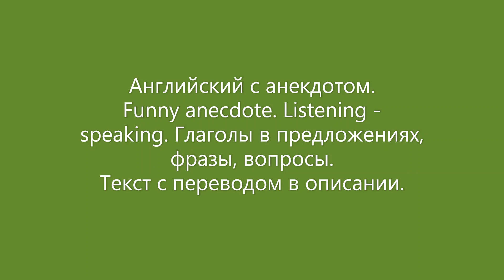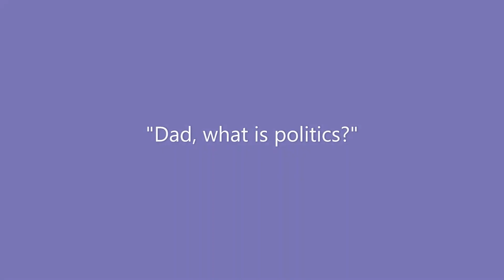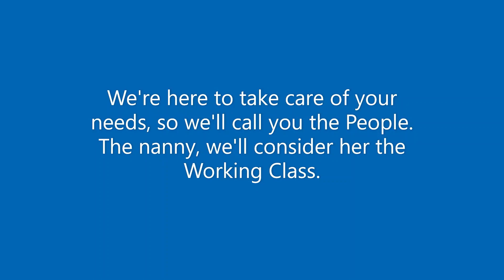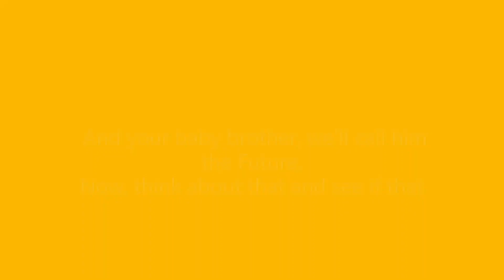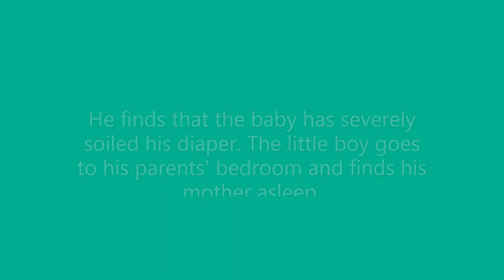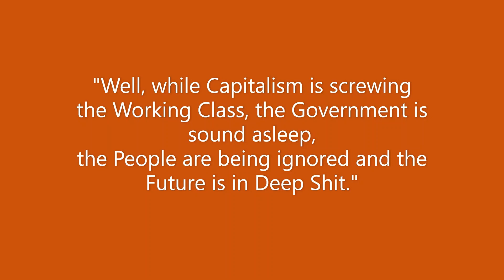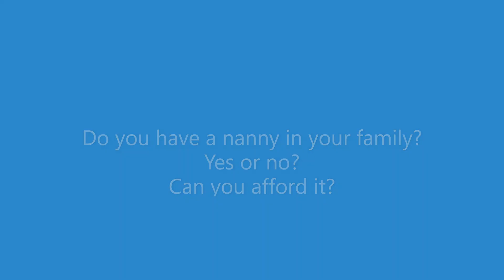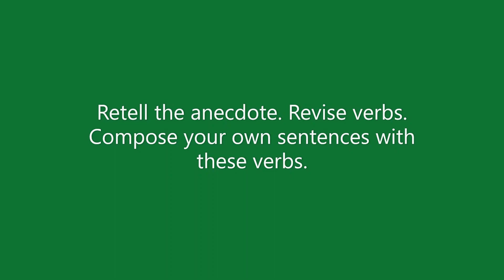Английский разговорный №34. Глаголы, фразы, вопросы, английский на слух, английский через анекдот.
Английский разговорный №34. Английский с анекдотом. Глаголы, фразы, вопросы, разговор, английский на слух.
A little boy asks his Dad, "Dad, what is politics?"
"Well son, let me try to explain it this way:
 I'm the breadwinner of  the family, so let's call me Capitalism.
Your mom, she's the administrator of the money, so we'll call her the Government.
We're here to take care of your needs, so we'll call you the People.
The nanny, we'll consider her the Working Class.
 And your baby brother, we'll call him the Future.
Now, think about that and see if that makes sense."
So the little boy goes to bed thinking about what Dad has said. Later that night, he hears his baby brother crying, so he gets up to check on him. He finds that the baby has severely soiled his diaper. The little boy goes to his parents' bedroom and finds his mother asleep.
 He doesn’t want to wake her, so he goes to the nanny's room. Finding the door locked, he looks through the keyhole and sees his father having sex with the nanny. He gives up and goes back to bed.
The next morning, the little boy says to his father,
"Dad, I think I understand the concept of politics now.
"Good, son, tell me in your own words what you think politics is all about."
 "Well, while Capitalism is screwing the Working Class, the Government is sound asleep,
the People are being ignored and the Future is in Deep Shit."
Папа, что такое политика?»
«Ну, сынок, позволь мне объяснить это так:
 Я кормилец семьи, так что давай называть меня Капитализм.
Твоя мама, она распорядитель денег, так что мы будем звать ее правительство.
Мы здесь, чтобы позаботиться о ваших потребностях, поэтому мы будем называть вас Люди.
Няня, мы будем считать ее рабочим классом.
 И твой младший брат, мы назовем его Будущим.
Теперь подумай об этом и посмотри, имеет ли это смысл».
Итак, маленький мальчик ложится спать, думая о том, что сказал папа. Позже той же ночью он слышит, как плачет его младший брат, поэтому встает, чтобы проверить его. Он обнаруживает, что ребенок сильно испачкал подгузник. Маленький мальчик идет в спальню своих родителей и находит свою мать спящей.
 Он не хочет ее будить, поэтому идет в комнату няни. Обнаружив, что дверь заперта, он смотрит в замочную скважину и видит, как его отец занимается сексом с няней. Он сдается и возвращается в постель.
На следующее утро маленький мальчик говорит отцу:
 «Папа, я думаю, что теперь понимаю концепцию политики.
«Хорошо, сынок, скажи мне своими словами, что ты думаешь о политике».
 «Ну, пока капитализм трахает рабочий класс,
правительство крепко спит,
Людей игнорируют, а Будущее в глубоком дерьме».